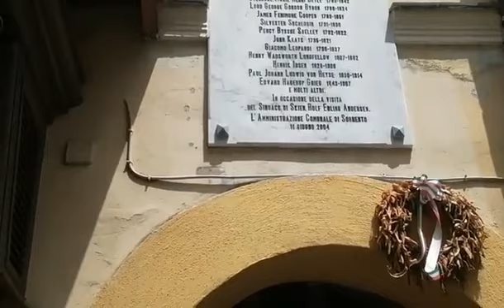Sorrento ricorda Percy Byssie Shelley 8 luglio 2021